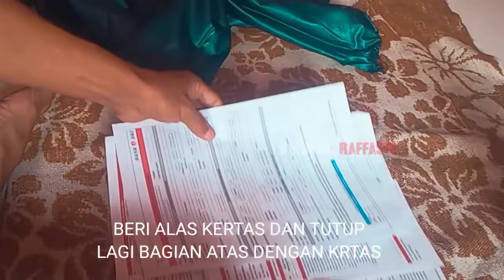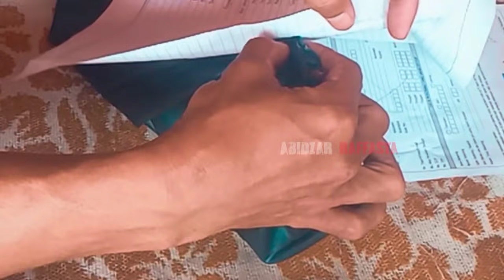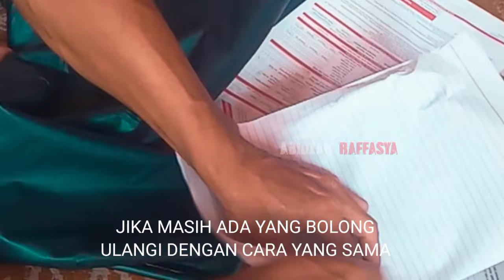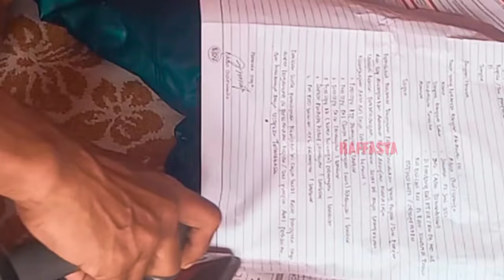SERVIS JAS HUJAN ROBEK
Disaat musim hujan seperti sekarang jas hujan adalah hal penting dalam berkendara motor, sering di pake vuka lepas yang akhirnya jas hujan mudah sobek karna terbuat dari bahan yang mudah rusak.

Fans Page FB : abidzar raffasya

SOLUSI TOMBOL HP RUSAK

Cara servis jas hujan
Memperbaiki jas hujan
Jas hujan sobek
Servis jas hujan sendiri
Jas hujan